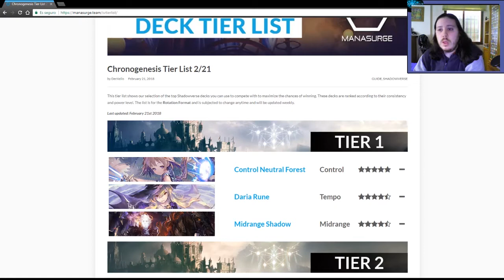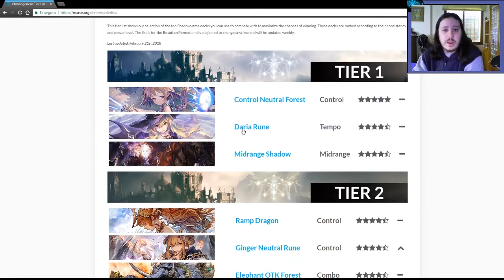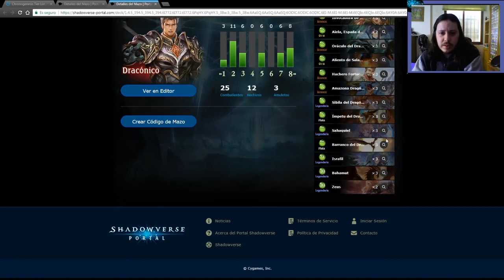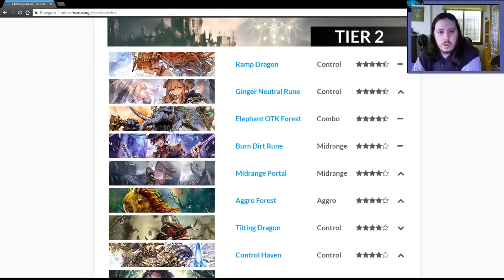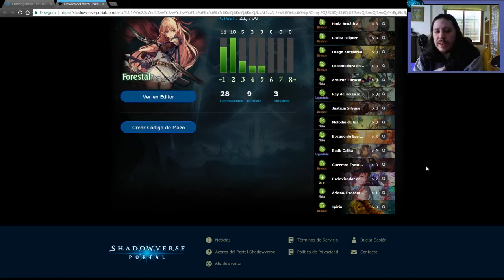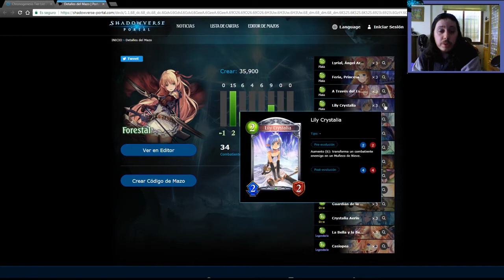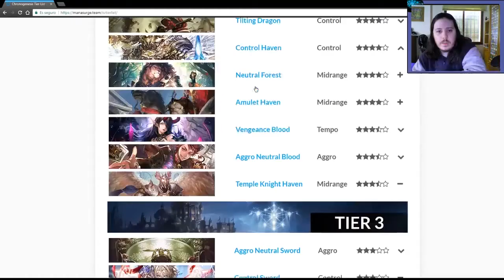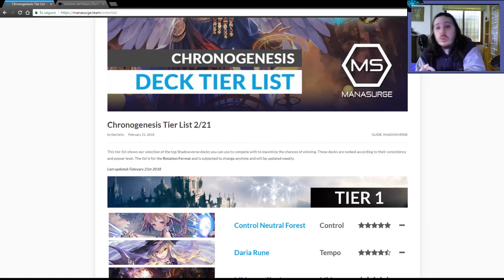Shadowverse en español. Mejores mazos del meta. Febrero 2018. ¿Daria es la reina pero quien mas hay?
En esta sección os mostraré los mejores mazos del meta juego en Shadowverse en el mes de Febrero de 2018.
Espero que os ayude saber que mazos son las más fuertes tanto si queréis jugarlos como si queréis conocerlos para derrotarlos ^^.

0:00 Presentación del video
0:59 Control Neutral Forest
2:08 Daria Rune
3:16 Midrange Shadow
4:25 Ramp Dragon
5:28 Ginger Neutral Rune
6:48 Elephant OTK Forest
8:15 Burn Dirt Rune
8:56 Midrange Portal
9:58 Aggro Forest
11:11 Tilting Dragon
12:17 Control Haven
13:02 Neutral Forest
14:19 Amulet Haven
15:08 Vengeance Blood
16:16 Aggro Neutral Blood
16:57 Temple Knight Haven
17:45 Mencionando Tiers mas bajos y Final.
La web dónde he sacado los mazos es esta, ahí podréis obtener los códigos si queréis probarlos:

!Mi twitter!